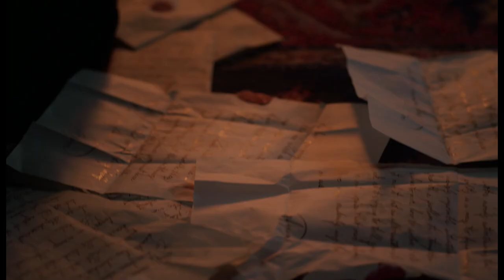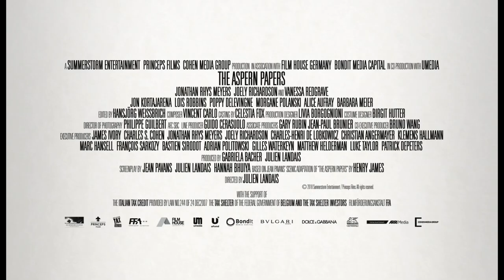THE ASPERN PAPERS directed by Julien Landais - OFFICIAL TRAILER - HD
Directed by Julien Landais
with Jonathan Rhys-Meyers, Vanessa Redgrave, Joely Richardson, Lois Robbins, Poppy Delevingne, Jon Kortajarena, Nicolas Hau, Morgane Polanski and Barbara Meier
©Summerstorm Entertainment / Princeps Films 2018